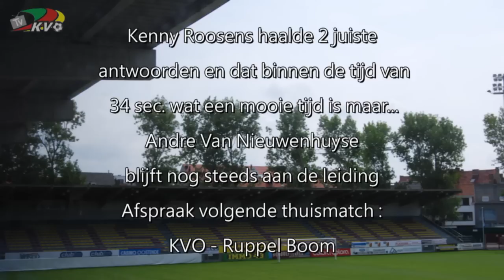KVO TV's Halftime Quiz : Roosens Kenny